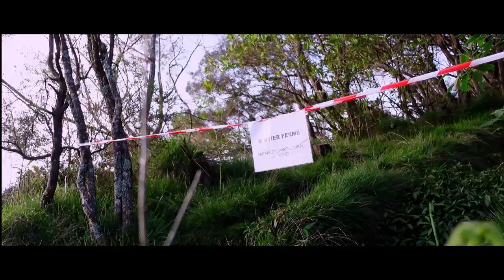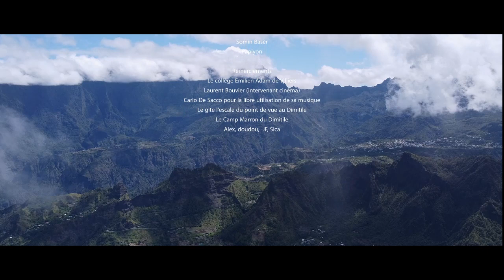Collège Emilien Adam de Villiers : Madiran - 2022